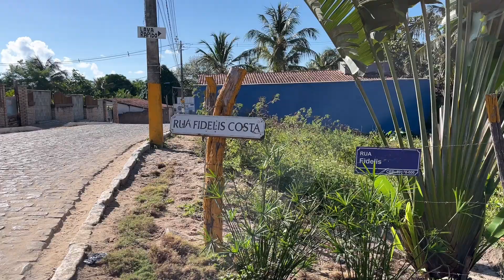TOUR PELA MINHA CASA NA PRAIA DE PIPA | Como é morar em Pipa - RN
👉 Mais de 80 páginas de conteúdo;
👉 Melhores dicas de alguém que mora em Pipa;
👉 Indicação de melhores restaurantes e bares;
👉 Roteiro completo;
👉 Dicas para quem trabalha remoto;

Com o cupom Renatices você tem desconto em todos os passeios de Pipa!

- Jeep
- Quadriciclo
- Passeio de lancha para ver os golfinhos
- Arvorismo e tirolesa
- Barco gastronômico
- E outros!

🏖️ TÁ INDO PRA NATAL - RN?
Peça já seu desconto RENATICES para a Natal Trip, melhor agência da região

✅ Cartão global NOMAD: Abra sua conta e ganhe até 20 dólares de cashback!

✅ Produtos que eu uso e indico

✅ Alugue seu carro na maior plataforma de aluguel da América Latina

Aqui no Renatices eu te mostro como é viajar e trabalhar remoto pelo mundo. E claro, te dando as minhas melhores dicas de viagem. Se você tem vontade de conhecer esse mundão, vem comigo.

Nesse vídeo eu vou te mostrar a casa onde eu moro de aluguel na PRAIA DE PIPA! Será que é caro morar por aqui? Como é morar em Pipa, Rio Grande do Norte? Vem que eu te mostro!

00:00 Sobre Pipa
00:37 Localização
00:58 O quintal
01:43 A casa
05:19 Quanto custa o aluguel? Dicas para alugar uma casa em Pipa
08:45 3 melhores regiões para morar em Pipa
10:34 Outros vídeos de Pipa